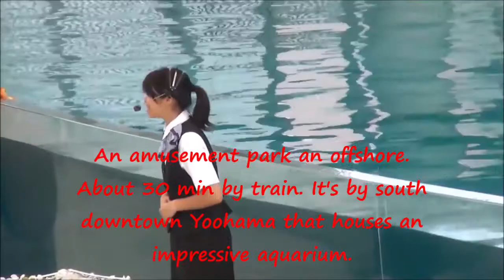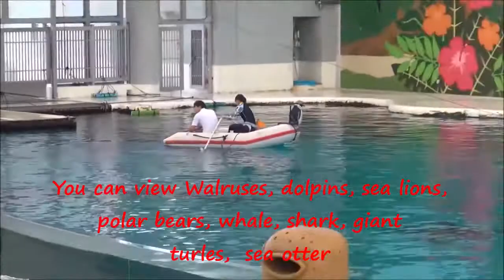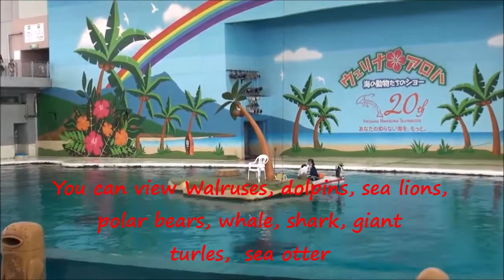Hakkeijima Sea Paradise, Japan Yokohama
An amusement park offshore. Located at Hakkeijima ,Japan. Sea Paradise,